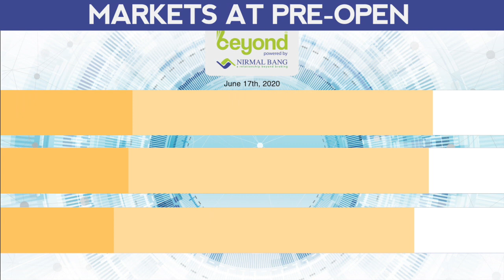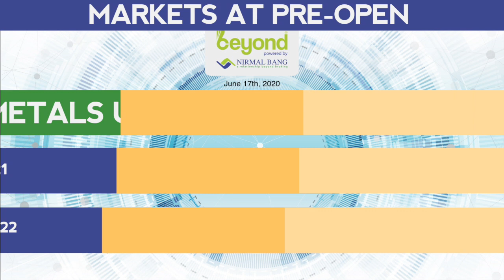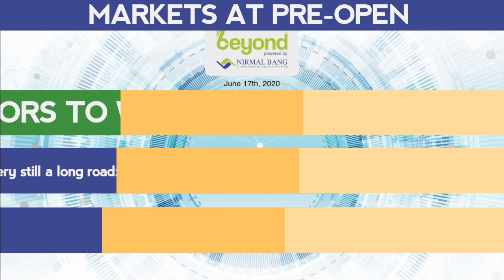Markets At Pre-Open On 17th June, 2020